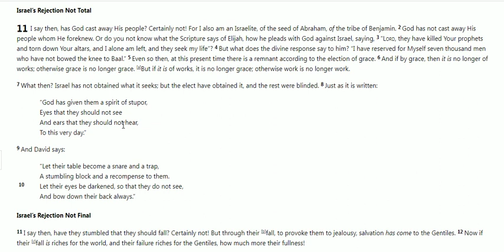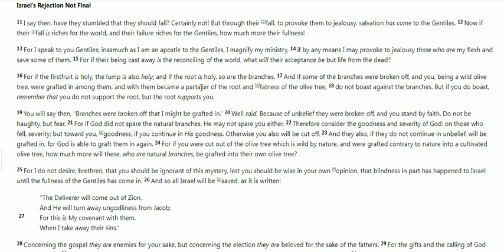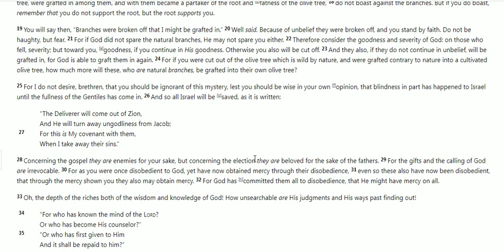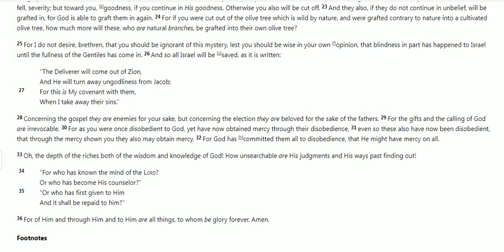Until the times of the Gentiles are fulfilled ! Romans ch. 11